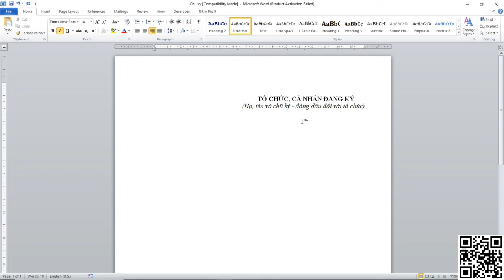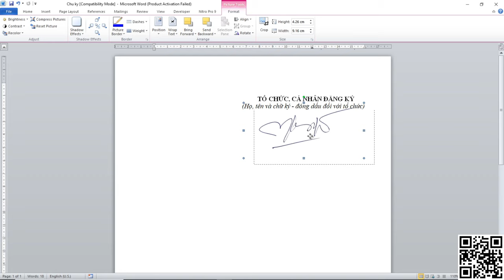Xóa nền cho chữ ký khi chèn vào văn bản Word trong 10 giây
Bạn có thể mời mình uống cà phê ở đây nhé ví momo